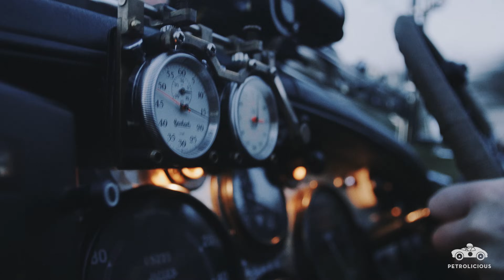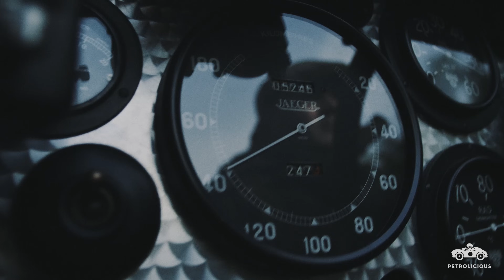This Is How You Live Life As A Bentley Boy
“We were left behind the rally because we broke a differential unit,” says William Medcalf, continuing: “…after fitting the differential unit we loaded the car up with out kit and we drove the car non-stop for 66 hours…”

“Drove it from Ulaanbataar to Biysk, in Russia, on our own, unsupported, across the Gobi Desert…”

You’d think that this was a once-in-a-lifetime trip for William, but it wasn’t. In fact, he’s been around these big Pre-War Bentleys since he was a child. A typical vacation for his family was a nine-month road trip, undertaken in this same car.

Thankfully, he’s an owner who believes that these big cars are at their best when being driven hard. “Anything with wheels should be raced. Everything with wheels should be driven to the limit.”

“The best way to see a car is coming sideways through a chicane,” he says.

A trained machinist who knows vintage Bentleys better than just about anyone else, William has devoted his life to uncovering the surprising secrets of these famously durable and sporting cars.

So if you’re in a remote corner of the world and see a Pre-War Bentley catching you like you’re stuck in neutral, our advice is to give William a wave through and marvel at one of the most epic vintage tourers.

Drive Tastefully®